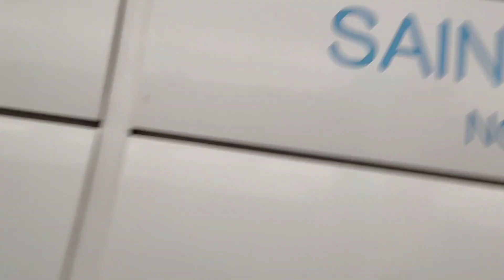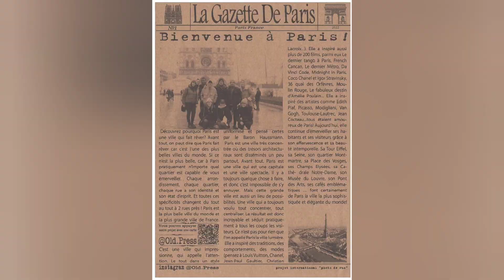France vlog-2 ( Paris Tour) ফ্রান্স ব্লগ- ২ (প্যারিস টুর )